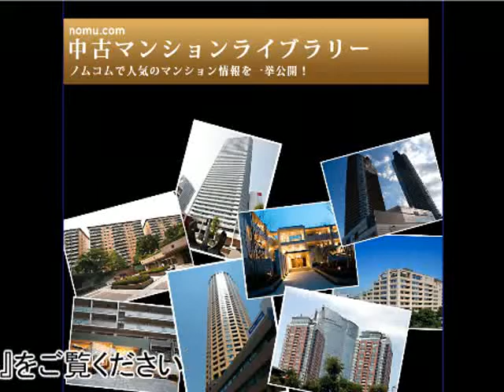ドレッセ美しの森フロラージュ byノムコム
中古マンションライブラリー ノムコム　by野村不動産アーバンネット野村不動産アーバンネットが提供する首都圏・関西圏のマンションカタログ情報を掲載。人気のマンションを豊富な写真でご紹介。

ドレッセ美しの森フロラージュ　byノムコム 神奈川県横浜市青葉区美しが丘2丁目